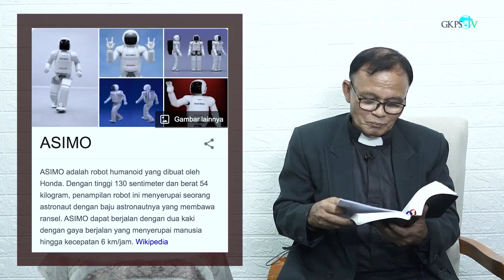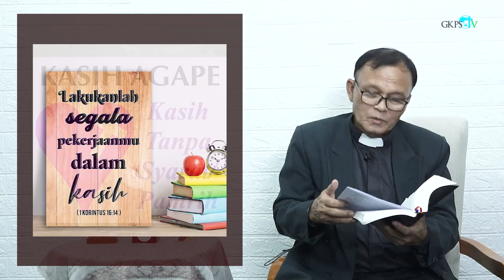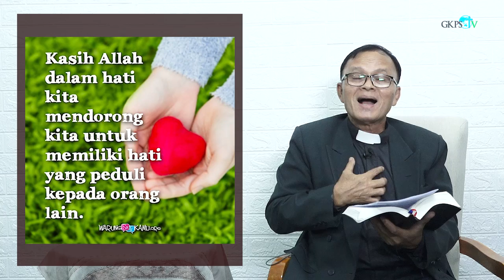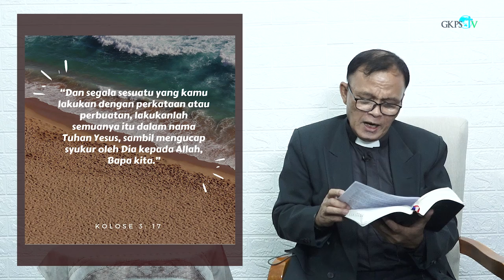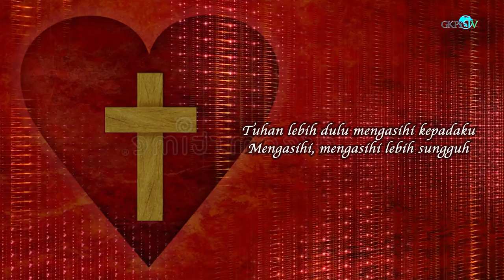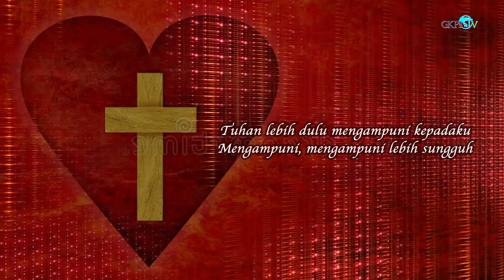Renungan Pagi Pdt. Daniel Saragih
Renungan Harian Kristen pagi ini dibawakan oleh Pdt. Pdt. Daniel Saragih
Diambil dari kitab 1 KORINTUS 16 : 14
Tema : "Lakukanlah Segala Pekerjaanmu Dalam Kasih"

Lagu Pujian : "Mengasihi Lebih Sungguh"
Penyanyi      : Grace Purba

Selamat mendengarkan, kiranya renungan ini menjadi penguatan dan berkat bagi semua kalangan. Tuhan Yesus memberkati!